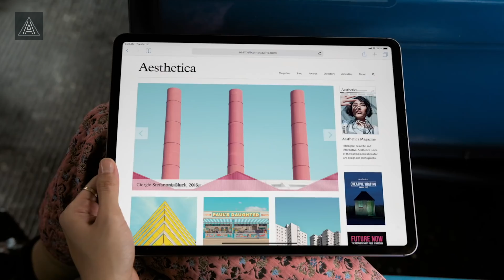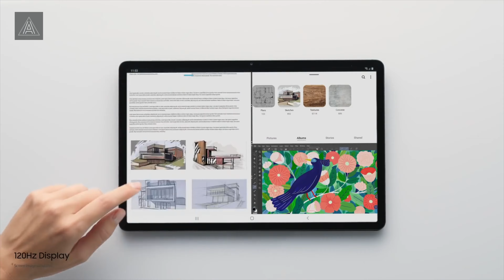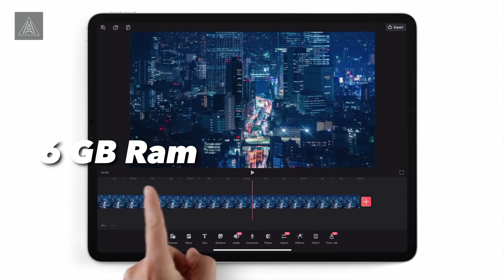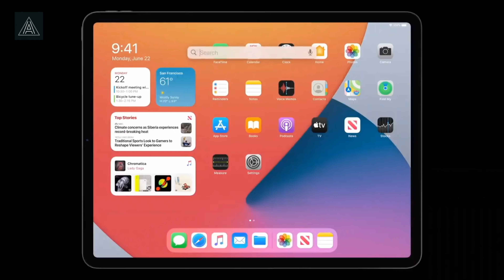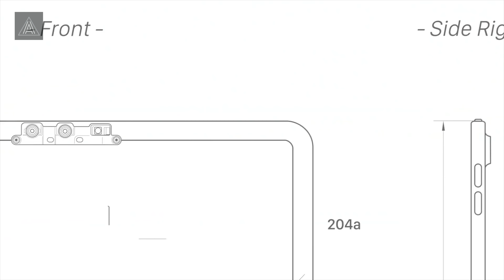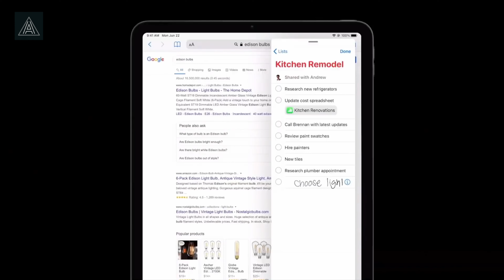iPad Pro 12.9 mu ? Samsung TAB S7+ mı ? / Hangisini Almalıyız ?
Apple uzun zamandır iPad Pro'yu bir dizüstü bilgisayar yerine yerleştirdi ve ihtiyaçlarınıza bağlı olarak, büyük ölçüde bu sözle karşılandı . Peki ya Android kullanıcıları? Yeni Samsung Galaxy Tab S7 ile nihayet uygun bir seçeneğe sahip olabilirler. İki marka arasında bazı önemli farklar var - en önemlisi fiyat - ama hangisi paranızın karşılığını en iyi şekilde veriyor? Öğrenmek için ikisini karşılaştıralım.

Samsung Galaxy Tab S7 geleneksel bir yazı tahtası gibi görünüyor. Kasa ve arka kısım alüminyumdan yapılmıştır ve sol üst tarafta S-Pen için küçük bir kamera yığını ve manyetik şerit vardır. AKG tarafından ayarlanmış dörtlü bir hoparlör kurulumuna sahiptir ve bronz, siyah ve gümüş renkte gelir.